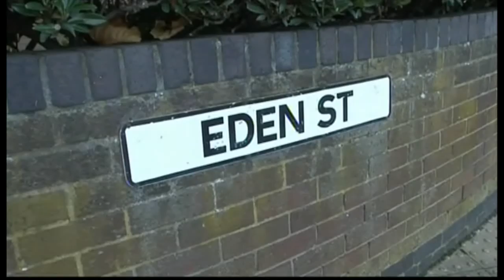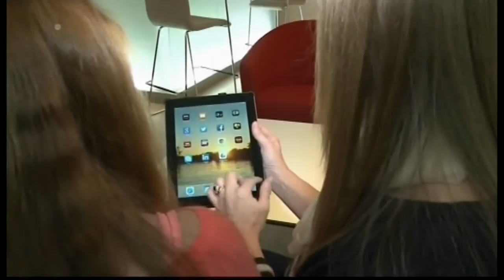ITV News Central - (Late Bulletin) - 6th December 2013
Newscaster: Matt Teale